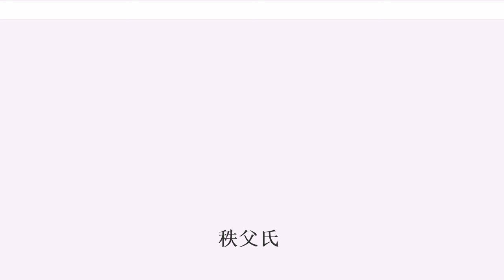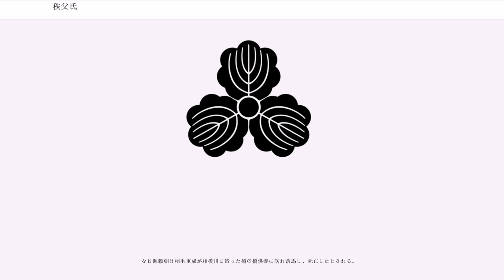秩父氏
秩父氏（ちちぶし）は、日本の武家のひとつ。本姓は平氏。

桓武平氏の一門、坂東平氏の流れで、坂東八平氏のひとつに数えられる。鎮守府将軍・平良文の孫で、桓武天皇6世にあたる平将恒を祖とし、平将門の女系子孫でもある。秩父平氏の直系で、多くの支流を出した名族で、「武蔵国留守所総検校職」として武蔵国内の武士を統率・動員する権限を有し、秩父氏館（吉田城）を居城とした。秩父氏一門の諸氏族は主に「重」の字を通字とした。

初代の平将恒は、武蔵介・平忠頼と、平将門の娘・春姫との間に生まれ、武蔵国秩父郡を拠点として秩父氏を称した。秩父地方は、産出した銅が708年に朝廷へ献上されて「和銅」に改元されるなど、古代より良質の馬や銅の産地として栄えた土地であった。

将恒の父・忠頼は平将門の従兄弟にあたり、将門と対立した平繁盛を仇敵と呼び、将門の娘・春姫を妻としていることからも、忠頼の父・良文は将門と親しかったものと思われ、。

将恒と正室・武蔵武芝娘との間に生まれた秩父武基は、前九年の役に従軍して秩父別当に就任した。さらにその息子である秩父武綱は前九年の役で戦功を挙げた源有光の長女を妻とし、後三年の役に従軍して先陣を務めたことで秩父氏は発展し、秩父郡吉田郷の秩父氏館（吉田城）に居住した。武綱の息子である秩父重綱の代には、武蔵国国司の代理職である「武蔵国留守所総検校職」に就き、武蔵国の在庁官人のトップとして、国内の武士を統率・動員する権限を持ち、一族は大いに発展した。秩父重綱の長男、重弘の子は畠山氏、二男である重隆の孫は河越氏を称し、三男、重遠は高山氏、四男の重継は江戸氏を称した。こうして武蔵国各地に移った一族は在地豪族と婚姻関係を結んで勢力を拡大し、秩父平氏（秩父党）を形成していった。

家督を継いだ秩父重隆は、下野国の藤姓足利氏や上野国の新田義重、その保護者・同盟者である源義朝と争っていた。また義朝と結んだ甥の畠山重能とも家督を巡って対立していた。重隆は源義賢を娘婿に迎えて対抗したが、両人は1155年（久寿2年）に源義平に討たれた（武蔵国大蔵合戦）。

1156年（保元元年）の保元の乱で、河越重頼は源義朝の下で平家と戦った。しかし1159年（平治元年）の平治の乱で源義朝が敗死。その後は平家に従った。

1180年（治承4年）、源頼朝の挙兵後、秩父氏の一族ははじめ平家方につき、畠山重忠・河越重頼・江戸重長は衣笠城合戦で三浦義明を討ち取った。源頼朝が再び安房から北上して武家政権を打ち建てようとした時も、江戸重長らが下総で頼朝軍を足止めしている。しかし、葛西清重の奔走によって畠山重忠・河越重頼・江戸重長らは頼朝に服属し源氏方として平家と戦い、鎌倉幕府の設立に尽力した。

河越重頼は娘（郷御前）を頼朝の弟である源義経に嫁がせることに成功した。しかし、義経が失脚すると重頼・重房親子もこれに連座して討伐され、秩父氏惣領の地位は畠山重忠に与えられた。奥州合戦では、源頼朝に従い畠山重忠が先陣を務めたほか、江戸重長も従軍している。

1204年（元久元）、稲毛重成のにより畠山重忠の乱が起きる。 重頼の子である河越重時・重員兄弟は惣領の地位を取り戻す好機と討伐軍に参加し、榛谷重朝もこれに参加した。結果、重忠一族および榛谷一党が滅亡し、重時は惣領の座を奪還することに成功した。畠山氏・稲毛氏といった、秩父重弘の子孫同士が相争い、有力者が絶えたことで、家督争いにも終止符が打たれた。しかし頼朝の有力な側近であった畠山氏が絶えたことは、秩父党にとっては大きな損失だった。その後、河越氏は鎌倉幕府の御家人として力を維持した。北条氏得宗と良好な関係を作り一族は安泰だったが、武蔵国の実権は奪われたままだった。

江戸重長は吾妻鏡において「坂東八ヵ国の大福長者」と呼ばれるまでに勢力を拡大した。

南北朝時代には北朝側についた河越直重が平一揆を結成し、武蔵野合戦や笛吹峠の戦いで戦功を挙げた。遠縁である畠山国清と協力し、鎌倉府で重要な地位を占め、武蔵国の実権を取り戻した。一族は室町幕府から相模国守護や伊豆国守護に任じられた。しかしその後解任された。1368年（正平23年/応安元）に武蔵平一揆の乱を起こしたが敗れて伊勢国に逃亡した。

江戸氏は南北朝の争乱において、初めは新田義貞に従って南朝側につき、後に北朝、足利尊氏に帰順して鎌倉公方に仕えた。北朝に帰順した後は畠山国清の命により矢口渡で新田義興謀殺に加わった。その後江戸氏も武蔵平一揆で衰退したが、戦国時代において庶流が世田...